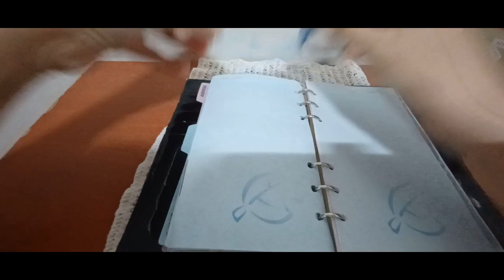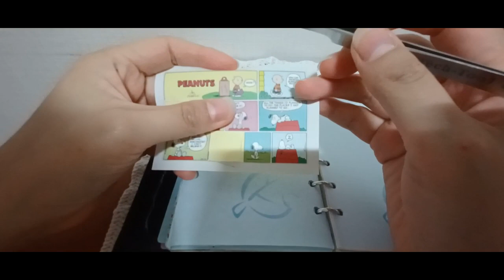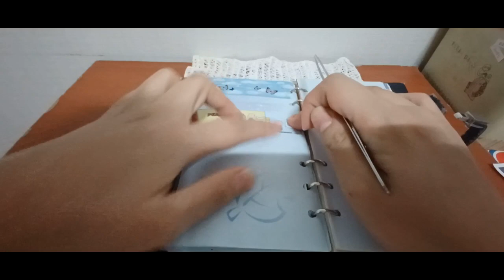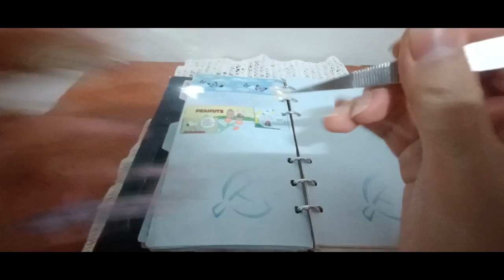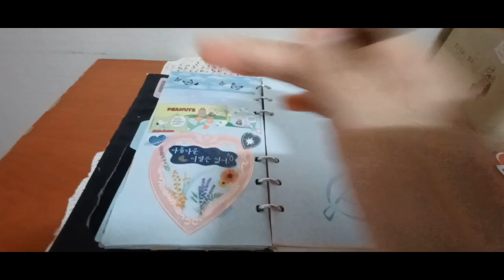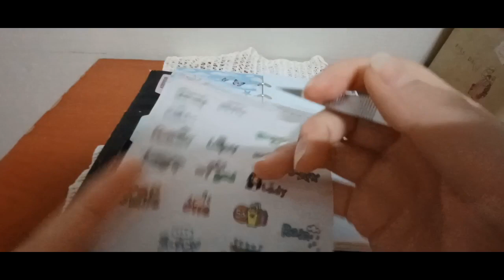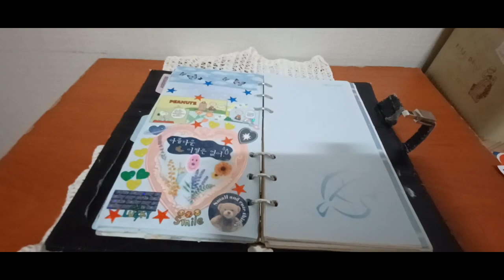2023 다꾸ASMR 평화로운오후의일상테마 2023 Dakku ASMR Peaceful Afternoon Daily Theme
안녕하세요골드님&시청자팬분반갑습니다미시카에요저의채널에방문해주셔서고맙습니다이번영상은바로2023다꾸ASMR평화로운오후의일상테마입니다이번영상은다꾸ASMR로만들어본평화로운오후테마에요편안하게즐기면서작업했던것같아요다꾸ASMR하다보면시간이금방지나가는것같아요진짜집중도잘되고편안해서힐링도할수있어서좋은것같아요나름편안한작업이었지만그만큼많은생각이스쳐지가는것같아요어떤느낌이나컨셉으로할지도많이고민하게되더라고요그래도영상은잘나온것같아좋았어요그만큼열심히노력하고최선을다해만들다보니힘들었던생각도나네요그럼이번영상도편안하게즐기면서힐링하시길바래요고맙습니다저의영상을보시고조금이나마힘이되시길바래요감사합니다저의영상이재미있으셨다면구독&좋아요&알림설정을하셔서새로운비디오를시청하세요저의또다른채널인카카오TV Misika(미시카ASMR)채널도많이방문해주시고시청해주세요저의랜선아빠이신한국아빠피터님을소개할께요현재이분은DadASMR(아빠ASMR)과다양한분야를하고계세요ASMR이란백색소음으로자율감각쾌락반응으로뇌를편안하게해주고심리적으로안정을주는소리에요예를들어물소리&바람소리가대표적이에요유튜브PETER아저씨의옥탑방ASMR을검색하셔서영상을보시고재미있으시다면구독을눌러주시고알림설정도해주세요감사합니다네이버TV산타파파틱톡에선피터ASMR.피터부계도많이응원해주시고팔로우해주세요고맙습니다
Hello Gold and viewers. Nice to meet you. Thank you for visiting my channel. This video is the theme of 2023 dakku ASMR peaceful afternoon. This video is a peaceful afternoon theme made with dakku ASMR. I think I worked comfortably and enjoyed it. Time flies when I do ASMR. I think it's good because I can concentrate and heal myself. It was a comfortable work, but I think I am thinking about what kind of feeling and concept I should have. Still, I think the video came out well. I think it was also difficult because I tried that hard and did my best. Then I hope you enjoy this video comfortably and heal yourself. I will introduce my Korean dad Peter, who is my online dad. He is currently working in various fields with Dad ASMR. ASMR is a white noise that comfortes the brain and provides psychological stability. For example, the sound of water and wind is representative. Thank youPlease support and follow Peter ASMR and Peter's Father on Naver TV Santa Papa TikTok.